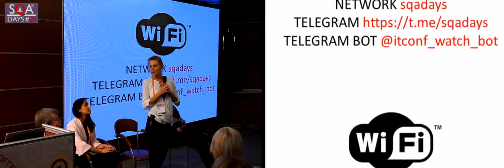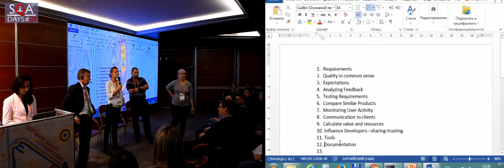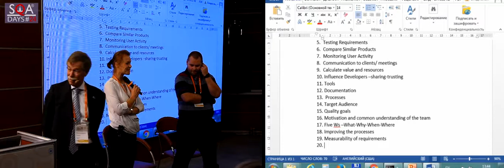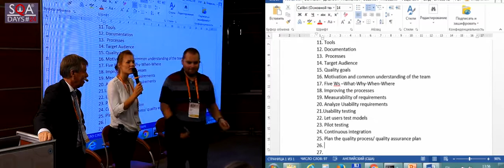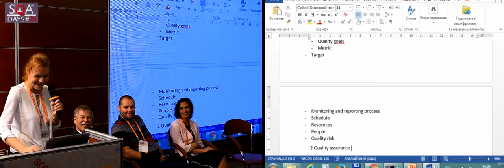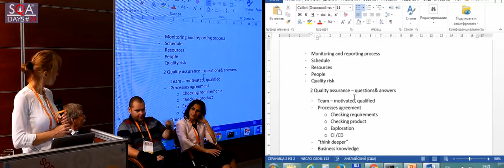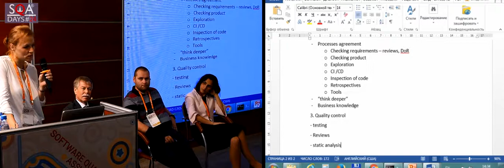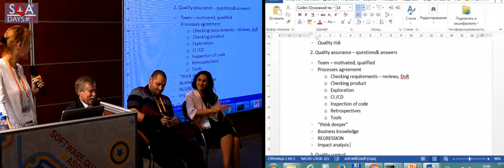Managing quality in IT - testing is not enough!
Karolina Zmitrowicz's talk at SQA Days-24 conference. November 23-24, 2018. Moscow. Russia